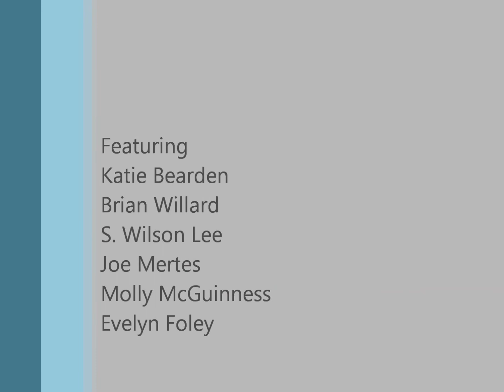InesSlideshow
Ines DeCastro